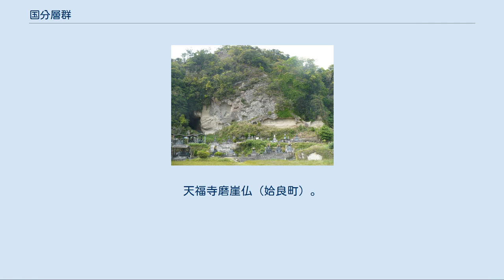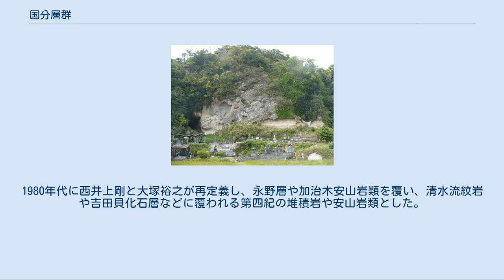国分層群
天福寺磨崖仏（姶良町）。
凝灰角礫岩からなる鍋倉火砕流堆積物に彫刻されていた。
 国分層群（こくぶそうぐん）は、九州南部の鹿児島湾北部沿岸付近に分布する堆積岩、礫、砂、泥などからなる地層群の総称である。
中期更新世の78万年前から50万年前にかけて、当時の浅い海底または湖沼すなわち鹿児島湾の原型となる地溝に堆積した土砂や火山噴出物を主な起源とする。
 国分平野西側のシラス台地（十三塚原）、および姶良平野を囲む丘陵の下層部を構成する。
「国分」と名付けられているものの、かつての国分市内で露出する場所はない。
 姶良平野の西に聳える赤崩山塊の中腹、海抜200メートル以上の場所にも露出しており、この地域で急速な隆起があったことを示している。
 下部の地質 四万十層群の上に重なる安山岩、流紋岩、玄武岩などの火山岩（加治木安山岩類）が基盤となっている。
 加治木層（かじきそう） 国分層群の最下層部にあたる。
姶良平野の東端部から北部にかけて露出する。
泥や砂からなり、最大厚さは100メートル以上。
海に棲む貝類や軟体動物、有孔虫、大型植物、魚類、昆虫類などの化石を含む。
 鍋倉層（なべくらそう） 姶良平野中部の別府川流域に露出する。
最大厚さ60メートルの火砕流堆積物（鍋倉火砕流堆積物）と、軽石やスコリアを含む砂礫層からなり、湯湾岳などにおいて安山岩の貫入も見られる。
 蒲生層（かもうそう） 姶良平野中部の別府川流域に露出する。
泥や砂からなる。
淡水に棲む珪藻類や大型植物の化石が見られる。
 小浜層（おばまそう） 国分平野と姶良平野に挟まれた霧島市隼人町小浜付近にわずかに露出する。
厚さ12メートル程度の火砕流堆積物と最大厚さ25メートルの軽石を含む砂礫層からなる。
 朝日層（あさひそう） 国分平野西側から隼人町小浜にかけての十三塚原南側斜面に露出する。
砂や泥を含み、最大厚さは40メートル。
 小田層（おだそう） 国分平野南西端付近と姶良平野北東部付近に露出する。
最大厚さ60メートルの凝灰角礫岩を含む火砕流堆積物（小田火砕流堆積物）と砂礫層からなる。
 隼人層（はやとそう） 国分平野西側から姶良平野西端部にかけて広く分布する。
最大厚さは40メートルあり、砂、泥、礫からなる。
姶良平野西部には火砕流堆積物が挟まれている場所がある。
 麓層（ふもとそう） 姶良平野西部に露出する。
最大厚さは25メートルあり、礫や泥の層を含む。
植物や海に棲む貝類の化石が含まれる。
国分層群の最上層部にあたる。
 上部の地質 吉田貝化石層と呼ばれる貝類の化石を多く含む地層や、50万年前に小林カルデラ（小林盆地）から噴出した小林火砕流堆積物などに覆われている。
その上には33万年前に加久藤カルデラ（加久藤盆地）から噴出した加久藤火砕流堆積物、11万年前に阿多カルデラから噴出した阿多火砕流堆積物、2万5千年前に姶良カルデラから噴出した入戸火砕流堆積物などが積み重なっている。
 1950年、伊田一善らが国分平野付近に分布する第四紀堆積岩を国分層群と命名した。
1950年代に沢村孝之助や太田良平が調査を行っている。
一方、1970年代に露木利貞らが隼人町に分布する地層を国分層と命名し、長谷義隆が国分層を加治木層と国分層に区分けしている。
1980年代に西井上剛と大塚裕之が再定義し、永野層や加治木安山岩類を覆い、清水流紋岩や吉田貝化石層などに覆われる第四紀の堆積岩や安山岩類とした。